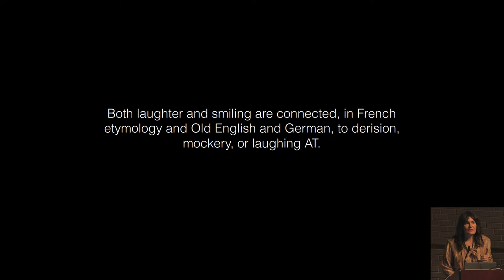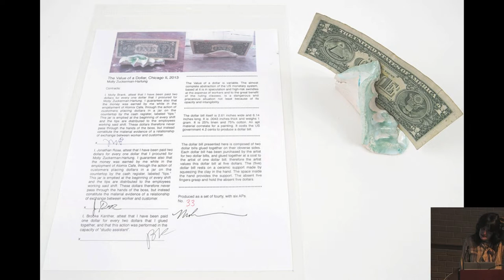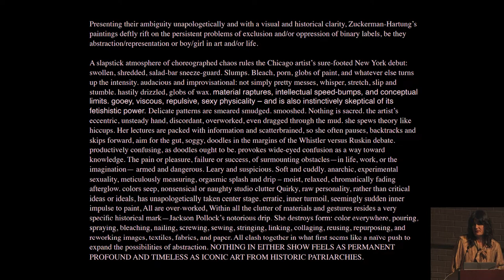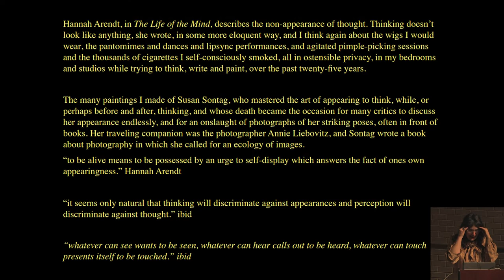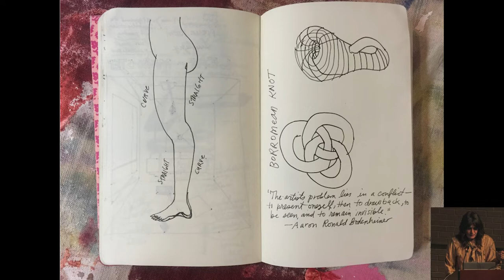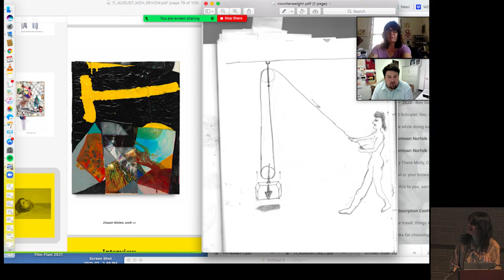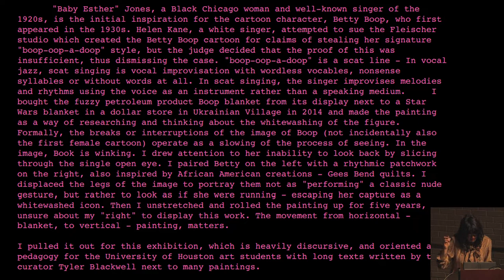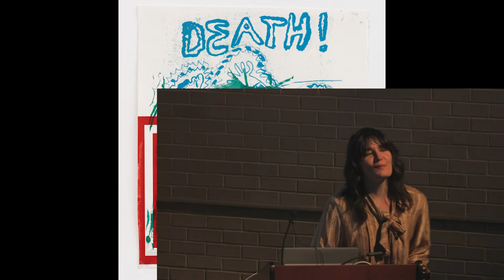Artist Talk: Molly Zuckerman Hartung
Molly Zuckerman-Hartung delivers an artist talk on the occasion of her mid-career survey exhibition Comic Relief, currently on view at the Blaffer Art Museum.